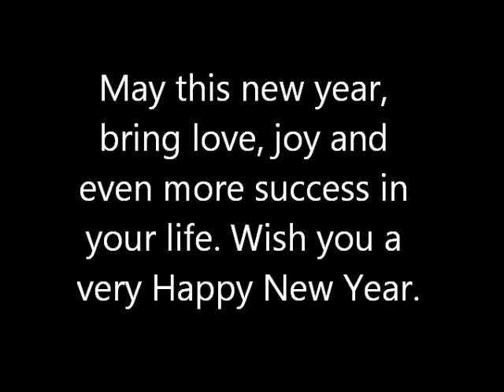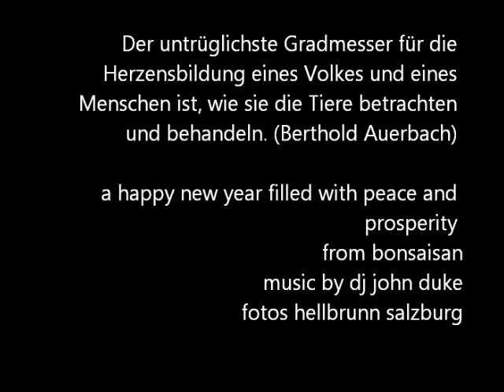Gutes Neues Jahr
Für das neue Jahr wünsche ich Dir soviel, wie der Regen Tropfen hat, soviel Liebe wie Sonne Strahlen hat und soviel Gutes wie der Regenbogen Farben hat und noch was: Vergiss nie dass das Leben kurz ist, also breche nie die Regeln. Vergebe schnell, Küsse bedächtig, liebe ehrlich, lerne aus der Natur, tanze und lache oft und lass NIEMALS zu, dass du das Lachen verlernst!